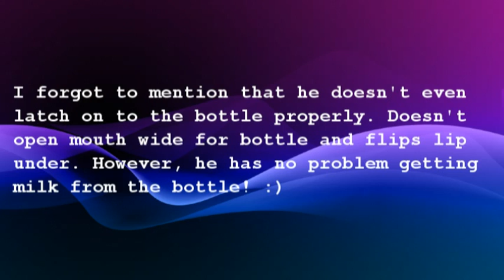Breastfeeding & Pumping update